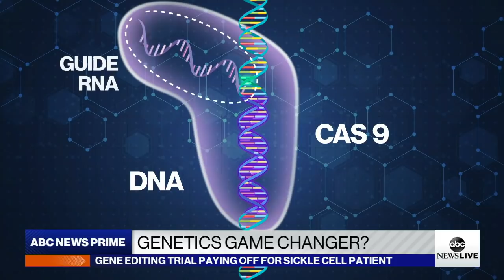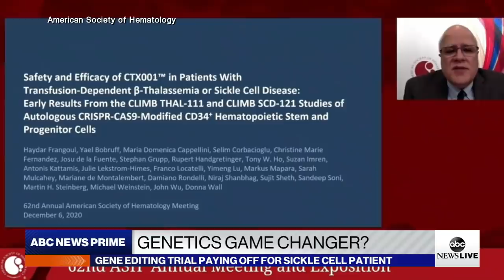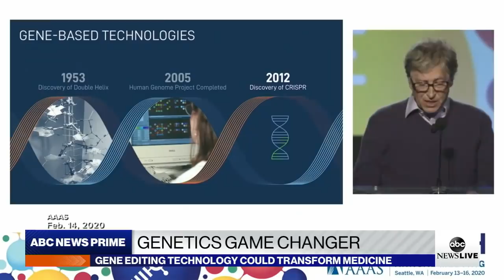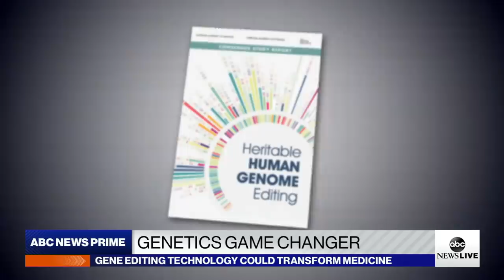A gene editing game changer?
ABC News' Linsey Davis speaks with a patient and doctor involved in a CRISPR gene editing trial to treat sickle cell disease, which is already showing promising outcomes.